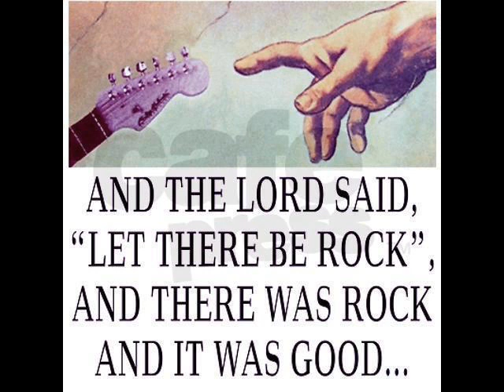Plavi Jadran - Krv i znoj, Demo kocka 2013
Plavi Jadran:
Bruno Drutter - vokal, gitara
Sandro Prskalo - bass
Zoran Gospodnetić - bubanj, back vokal

snimka iz Kocke, 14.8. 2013.